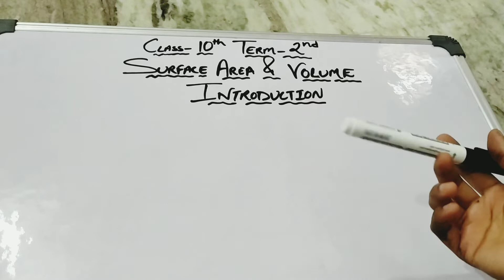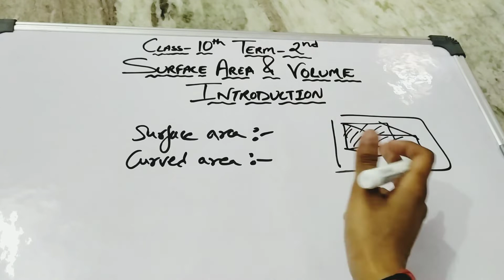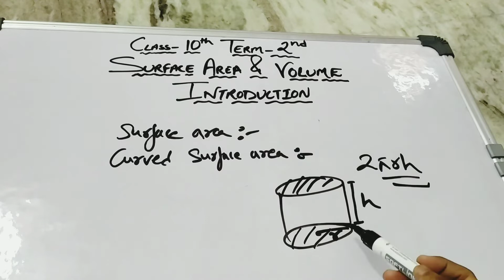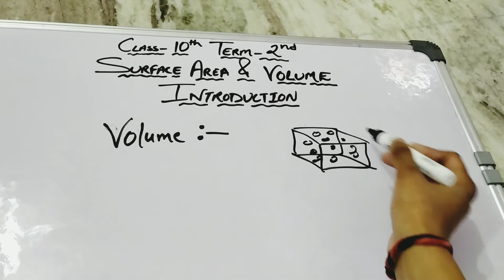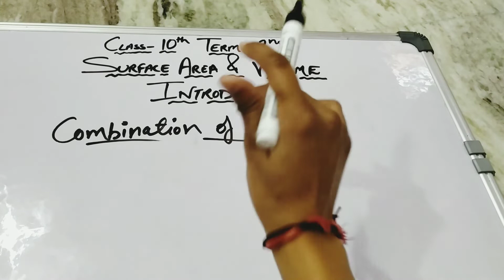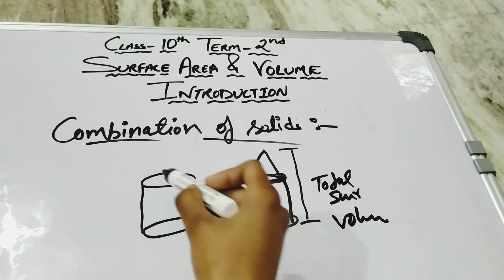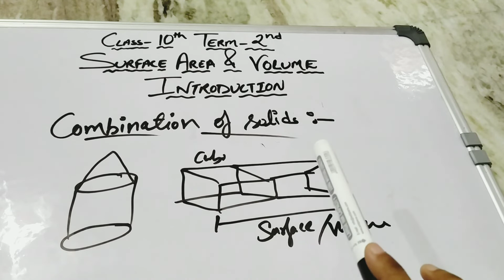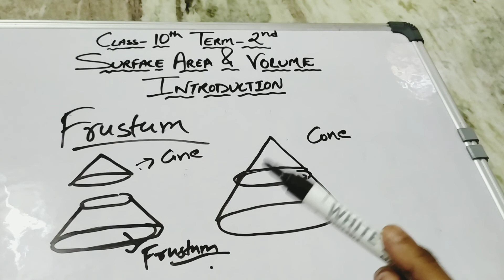Class10th Term-2nd Surface Area and Volume (Introduction)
Class10th
Term-2nd
Chapter-11 Surface Area and Volume(Introduction)